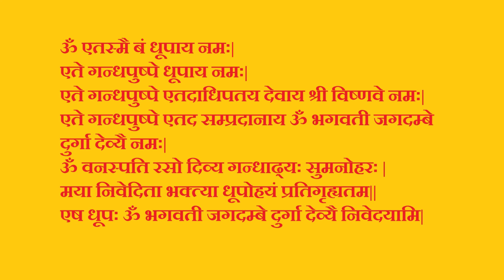नवरात्रि पर दो धुनुची धूप से करें माँ की पूजा आरती | Navratri Dhunachi Dhoop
धूप आराधनई

               मया निवेदिता भक्त्या धूपोहयं प्रतिगृह्यतम|| "

धूप के बिना कोई भी पूजा सम्पन्न नहीं होती है| धूप निवेदन तभी अपने पूर्णता को प्राप्त करता है जब वह आरती के रूप में आराधना की जाती है| इस लिए हमने इस चैनल का नाम भी 'धूप आराधनई' रखा है| धूप एक संस्कृत शब्द है और आराधनई तमिल शब्द| तमिल भाषा में आराधनई का मतलब होता है आरती| हमने धूप आराधनई  का मतलब धूप आरती है जो की धूप और दीप आराधना के माध्यम से भगवान को पाने का सबसे सहज और सरल माध्यम है|

रोज की पूजा से लेकर किसी विशेष दिन या फिर अनुष्ठान की पूजा किस तरह सहज और सरल तरीके से धूप से और आरती के माध्यम से कर सकते हैं वही हम इस चैनल में आपको दिखाएंगे| हम आम लोग कैसे   दौड़ते हुए समय में भी बहुत ही काम सामग्री और भक्ति भावना के साथ सम्पूर्ण पूजा आरती आराधना कर सकते हैं वही अपने विडिओ के माध्यम से आप तक पहुंचाने का प्रयास करेंगे|

एक जरुरी बात जो बताना जरुरी है कि धूप आराधना आरती पूजा के कई सारे प्रकार में से एक है, पर एक मात्र यही नियम सही है और पूजा का माध्यम हैं यह दावा हम नहीं करते हैं| आप यहाँ दिखाई जानेवाली धूप अर्चन आरती से भी पूजा कर सकते हैं और साथ में अपने अपने नियमों को इससे जोड़ कर भी पूजा कर सकते हैं क्यों के धूप आराधना आरती हर कोई कर सकता है|